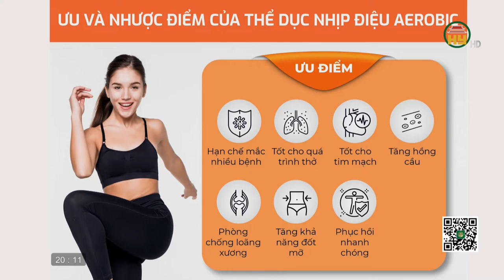Tạp chí Thể thao và Cuộc sống ngày 15/09/2022